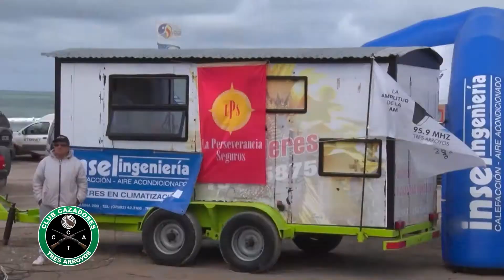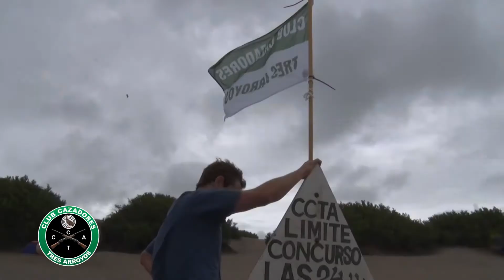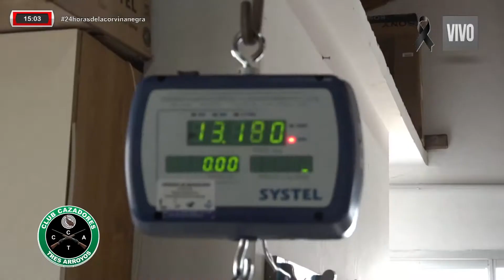24 Horas de la Corvina Negra 2020 - Video Resumen HD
Realización:
Un Camino Hasta Vos Producciones
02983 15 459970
Tres Arroyos - Buenos Aires.